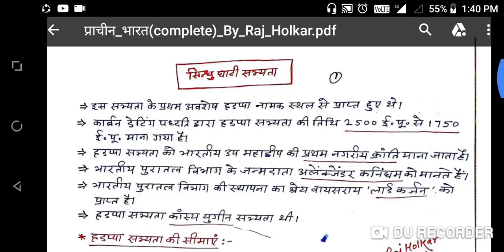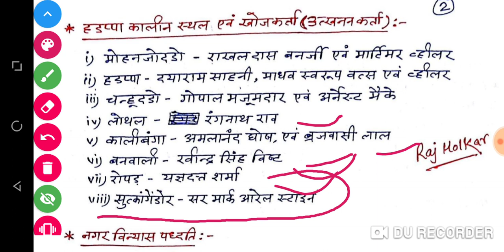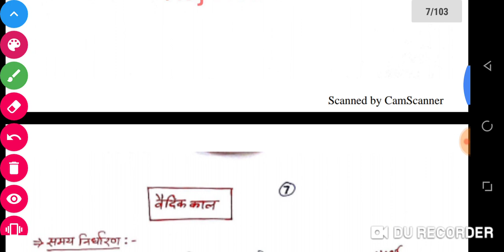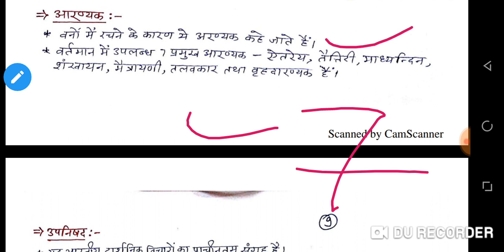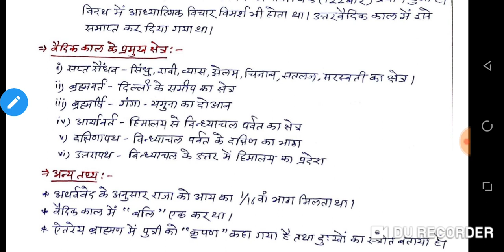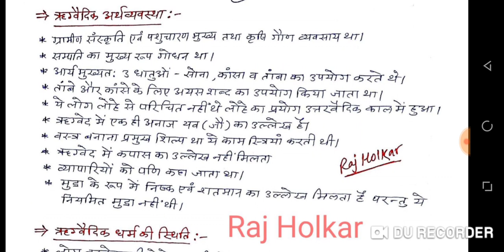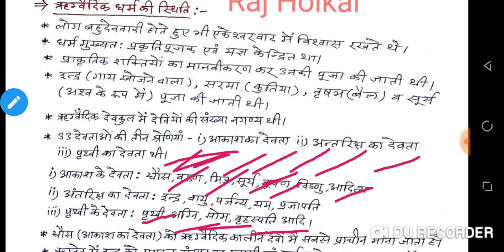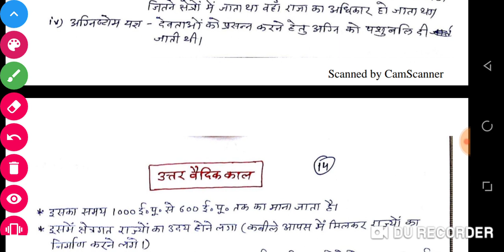सम्पूर्ण प्राचीन इतिहास part-1 सिंधुघाटी एवं ऋग्वेदिक काल